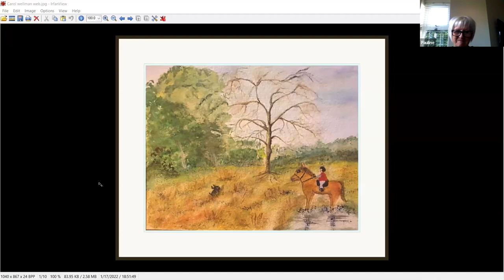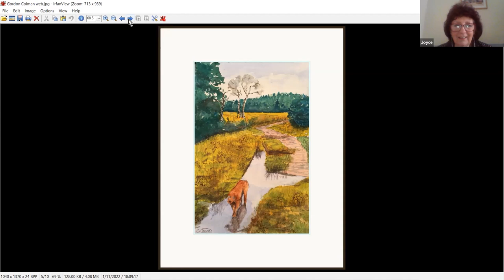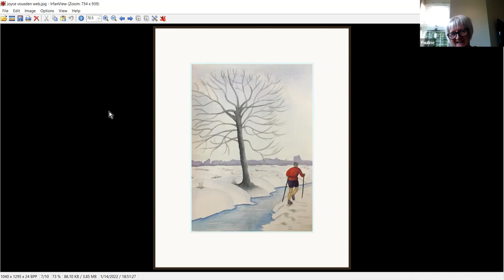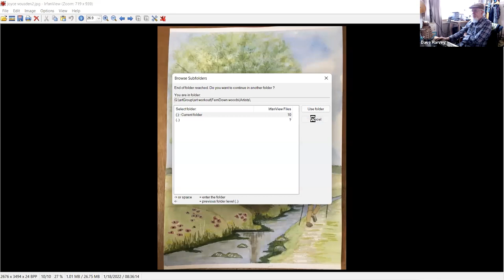Canal Bridge Watercolour Demo / Guide from the Tuesday Art Club with David Harvey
Canal Bridge Watercolour  Demo / Guide from the Tuesday Art Club with David Harvey  - wort's and all - hopefully an inspirational hour or so,  a nice confidence booster full of advice and information to have a go youself.
(Ref. Image credit David Prowse Facebook)
regards David

Timestamp:
0:00 lets Crack on
1:31:04 Intro Outro and Chat